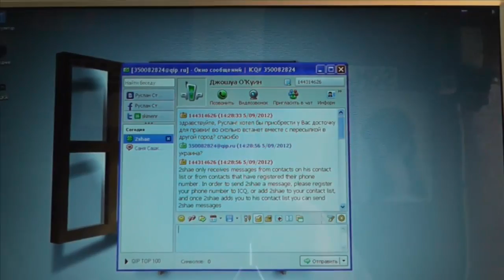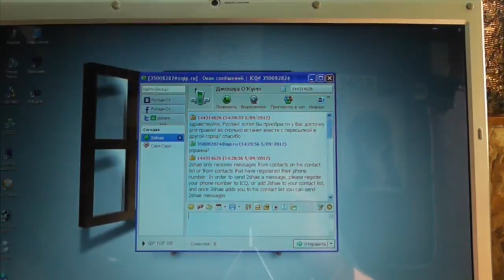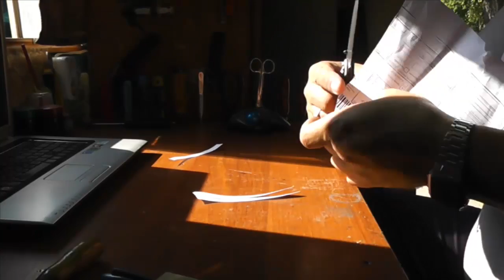Два ножа на переточку из Харькова